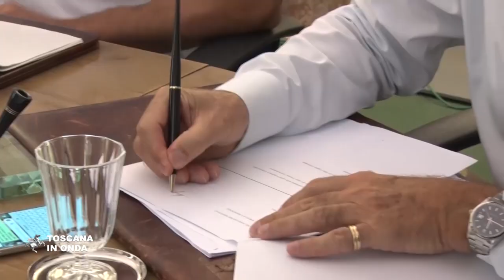Pesca sportiva nei porti, ora è possibile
La prima iniziativa di questo genere in Italia, che nasce dagli accordi con le associazioni di pescatori per rendere le aree portuali fruibili anche per attività diverse da quelle turistico-commerciali e di scalo marittimo. La notizia